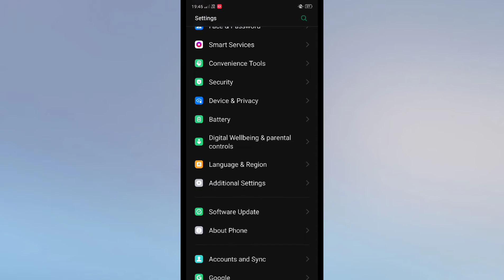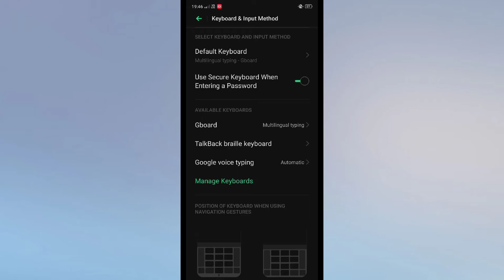infinix zero 8i , keyboard setting keyboard Changer setting tips and tricks